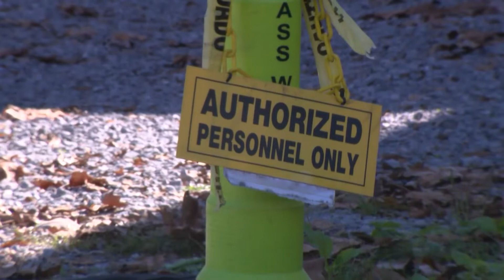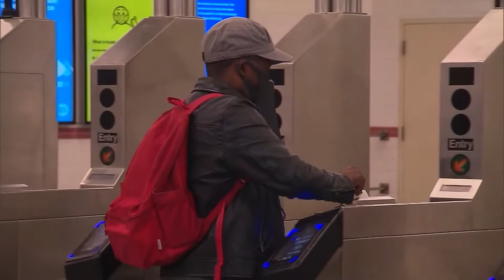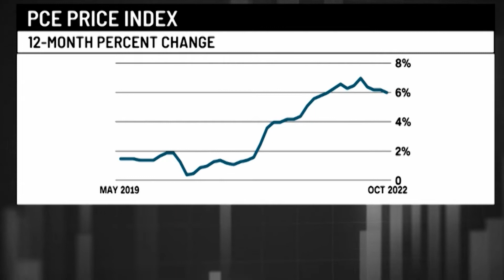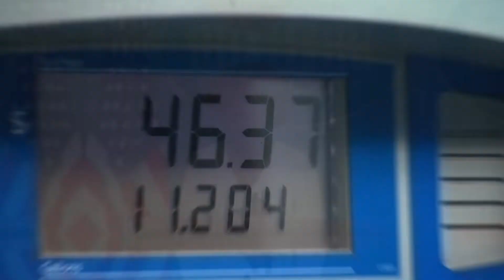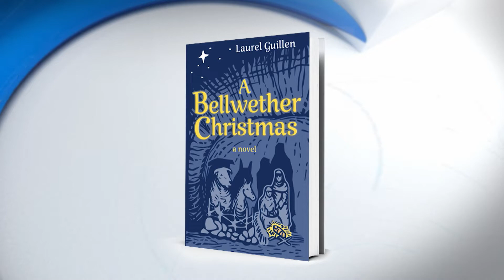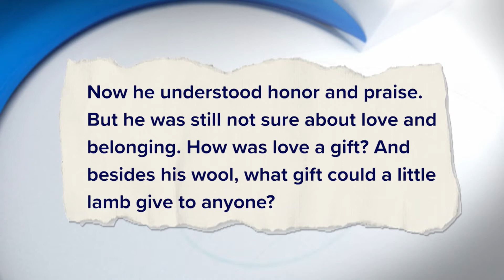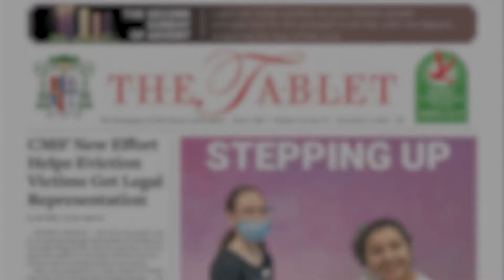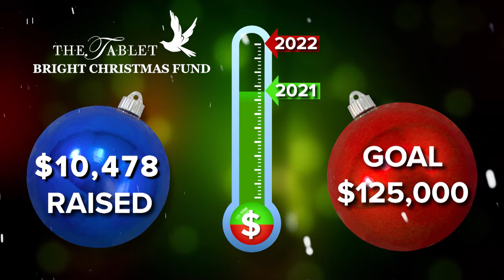Catholic News Headlines for Thursday 12/1/22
It's a dinner date that's getting a lot of attention.

President Biden and French President Macron will be breaking bread at the White House Thursday night for a lavish affair.